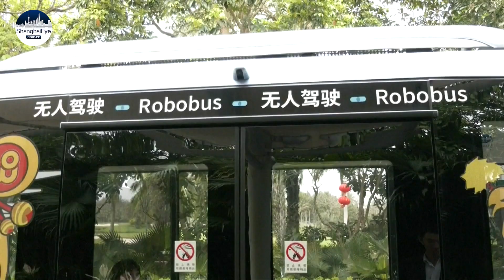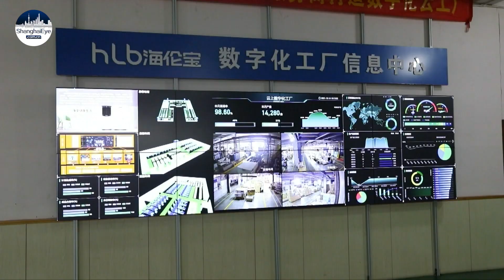China gears up to build more than 2,500 5G-based industrial internet projects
Industrial Internet is the use of interconnected smart censors, devices and data analytics to improve productivity.

Experts say this technology has changed the way industrial companies operate and can power the global industrial chain into a new era.

It's behind the digitalization, networking and intellectualization of equipment, and allows for a higher degree of automation.

A number of key sectors in China are benefiting from it.